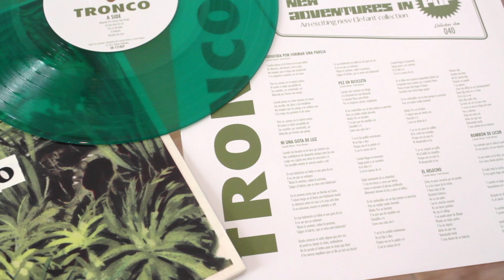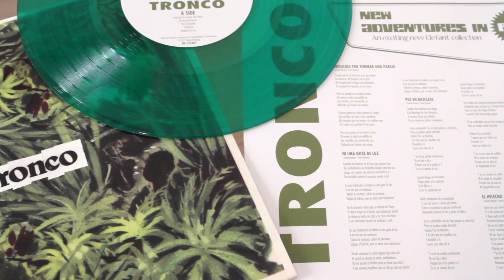TRONCO - Bombón De Licor [Audio]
Song taken from ER-1218LP TRONCO "Abducida Por Formar Una Pareja" 10" Mini-LP [Green Colour Vinyl] [Numbered Limited Edition of 500 copies / Digital Mini Album | On sale clicking ➔

LYRICS:
Esa entrada que te sobra la podría aprovechar
Yo me presto y tú me ahorras ese dineral

Tú me metes en la lista, yo te acerco los gin tonics
A la mesa donde pinchas con Spotify

Yo bailo toda la noche, mientras tanto tú me miras
Si me agoto hago una pausa para ir a fumar

Y cuando se haga de día yo me cuelgo de tu brazo
Desandamos la avenida más larga del Prat

Después de dormir quedamos a tomar café con leche
Es el primer día del año 2017

Te prohibo que me digas que ayer me balanceaba
Y pasamos la resaca juntos ni tan mal

Invitándome hiciste una buena inversión
Te diré toda la vida que eres un bombón
Un bombón, un bombón (de licor)